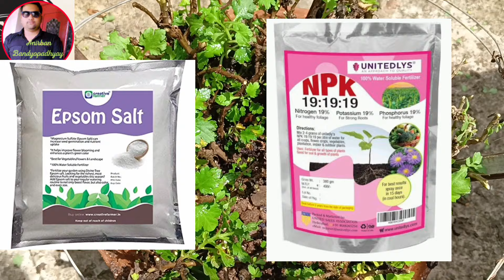Pune variety Chrysanthemum care/পুনে চন্দ্রমাল্লিকার পরিচর্যা@anirbanda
Pune variety Chrysanthemum care

চন্দ্রমল্লিকা গাছের পরিচর্যা / How to care chrysanthemum / How to care chandramallika

गुलदाउदी के पौधे से पाएं अनगिनत फूल   Secrets To Get 2000 Flowers From Chrysanthemums

Guldaudi Big Plants | Chrysanthemum Plant Care | Care of Guldaudi/Chrysanthemum | Plants World

পুনে ভ্যারাইটি চন্দ্রমল্লীকা পরিচর্যা

Pune variety chandramallika. Pune variety goldaudi.পুনে ভ্যারাইটি চন্দ্রমল্লিকা| crysanthemum pune.

How to potting pune variety chrysanthemums. (পুনে ভ্যারাইটি চন্দ্রমল্লিকার ছোটো চারা কিভাবে বসাবেন)

yours queries ⭐

chrysanthemum puna variety,
chrysanthemum plants for sale,
chrysanthemum care in pots,
chrysanthemum nursery,
chrysanthemum care after flowering,
chrysanthemum plant flowering season,
chrysanthemum plant pinching,
fertilizer for chrysanthemum flower,
chrysanthemum care in summer,
chrysanthemum flower farming in india,
chrysanthemum flower cultivation,
chrysanthemum flower garden,
variety of chrysanthemum flower,
varieties of chrysanthemum,
chrysanthemum flower cultivation tamil,
white chrysanthemum plant care

Music source